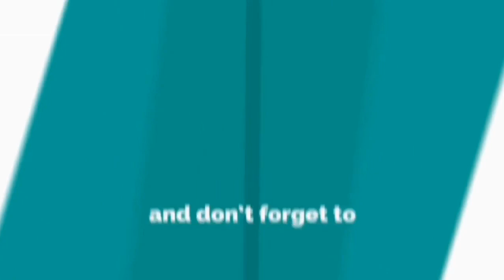Exposed | This is how the devil battles Apostle Arome Osayi |CMN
This is one powerful Sermon I believe every christian needs to watch.

If you want to Grow in faith and the knowledge, and love of God.

🔥 POWERFUL SERMON like this can transform someone life forever.

IF YOU HAVE ANY CHALLENGE
That needs prayer,

RELATED SEARCH

🔎 How to be a better christian
🔎 How to be a powerful christian
🔎 To to receive healing
🔎 how to receive the holy spirit
🔎 how to pray
🔎 powerful message
🔎 powerful Sermon
🔎 Christian motivation
🔎 christian media network
🔎 Bible motivation
🔎 The Grace of God
🔎 sermon video
🔎 powerful christian
🔎 how to mercy from God
🔎 spiritual growth
🔎 receive answers to prayers
🔎 Christianity
🔎 how to be saved
🔎 salvation
🔎 faith in God
🔎 Deliverance from satanic oppression

▶ IMPORTANT NOTICE